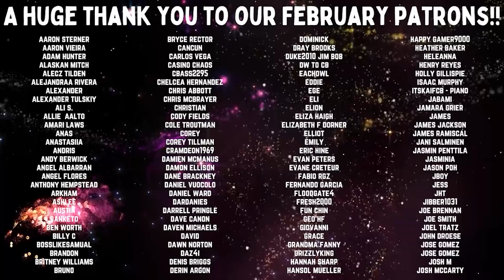LOST | S6 E16 'What They Died For' | Reaction | Review